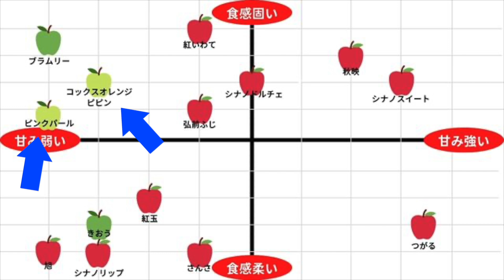りんごチャート表作り第7弾！コックスオレンジピピンとピンクパール すごく珍しい2品種が登場！果肉が赤い赤肉品種を食べてみる。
ピンクパールは赤肉品種です。
りんごは普通果肉は白いのですが、果肉が赤い珍しい品種です。
赤肉品種も色々と品種は出てきていますが、その中でも古い品種です。
最新の赤肉品種とは何が違うのでしょうか？

コックスオレンジピピンも非常に珍しい調理用のりんごです。
日本で調理用りんごで有名なのは紅玉ですが、最近はグラニースミスを使ってるお店も増えてきています。
調理用の特徴は酸味があることです。
ようこそ「FRUIT GARDEN 山口果物」チャンネルへ

山口果物は大阪上本町と新大阪に店がある果物屋です。

店ではフルーツサンドやかき氷、パフェにフレンチトーストなど果物が主役のメニューがございます。

スーパーフルーツティーチャーのナオは果物屋の3代目で、フルーツ大学の講師を務めています。
フルーツカフェプロデューサーのCoCoはナオと小学校からの同級生で店舗の運営やフルーツ大学の助手を務めています。

「ライフスタイルにもっと果物を」をコンセプトに果物をもっと身近に感じてもらえるような活動をしていきますので応援よろしくお願いします。